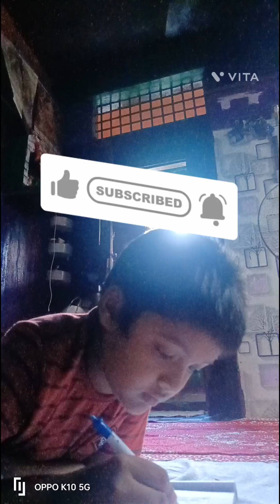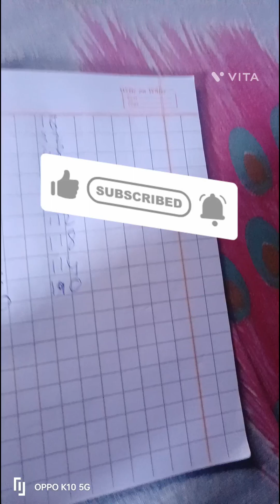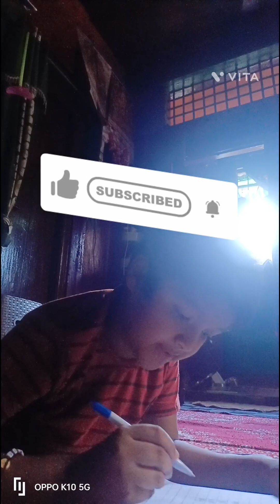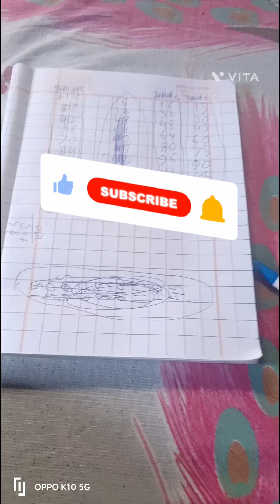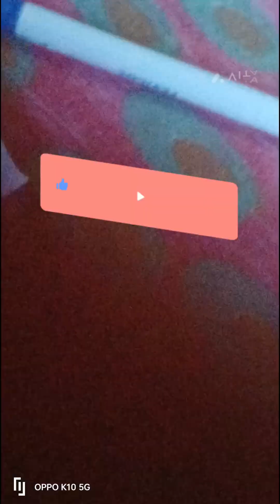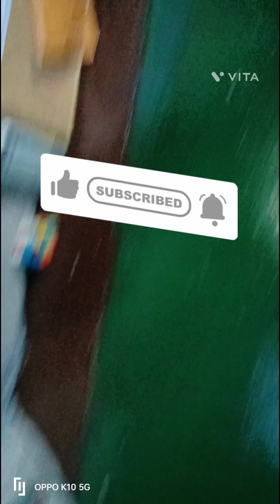table of 14 to 16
mina & sourya table of 14 to 16